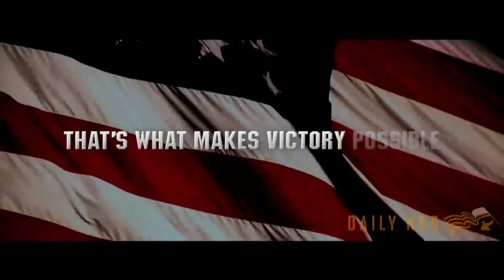Of course President Obama thanked the heroes who took out bin Laden!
Joel Arends, Karl Rove and the GOP are lying about President Obama again.

See the truth for yourself!

Thanks to Jed Lewis